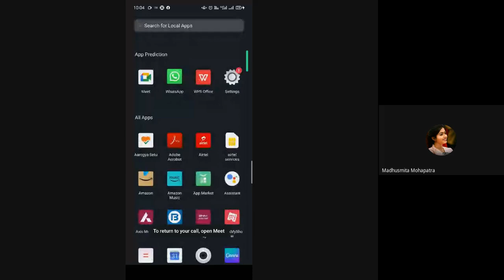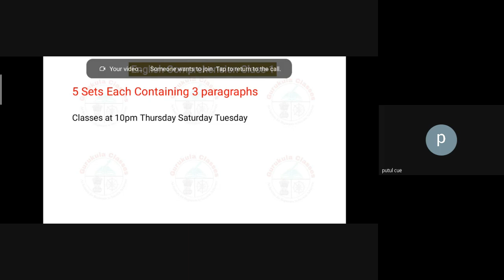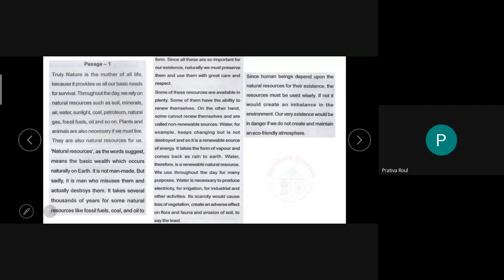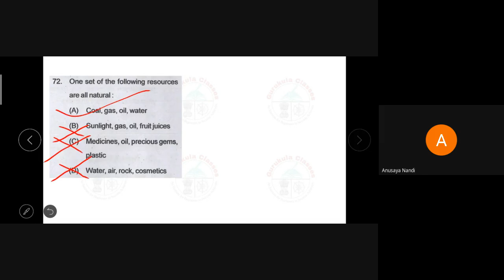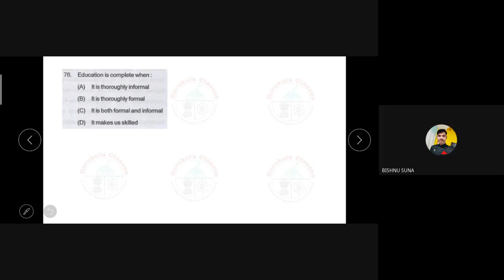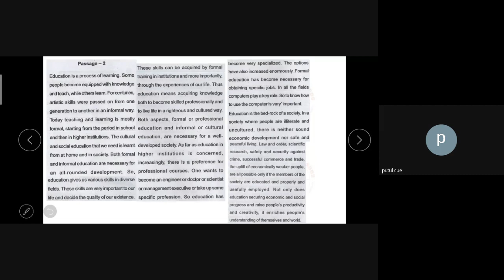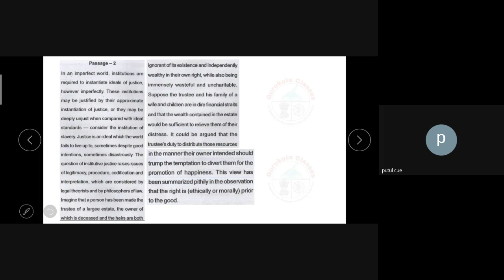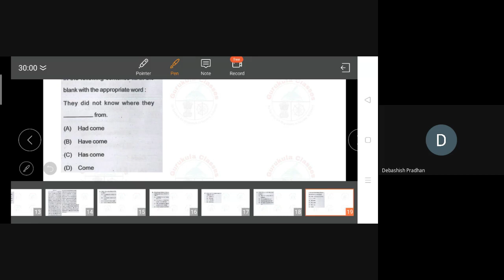English Passage Solving Tricks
If you are looking for tricks to solve paragraphs in English section then this is the best video for you. It will help you in your exam